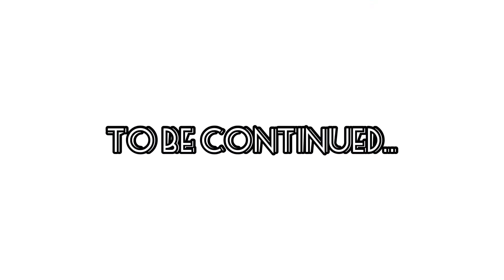Clash of Clans/Builder base attack/ Night witch strategy/Unbeatable Builder base 💪🏻..Zero stars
Description
Clash of Clans is a freemium mobile strategy video game developed and published by Finnish game developer Supercell. The game was released for iOS platforms on August 2, 2012, and on Google Play for Android on October 7, 2013. Wikipedia
Initial release date: 2 August 2012
Developer: Supercell
Publisher: Supercell
Genre: Real-time strategy
Modes: Single-player video game, Multiplayer video game
Platforms: Android, iOS